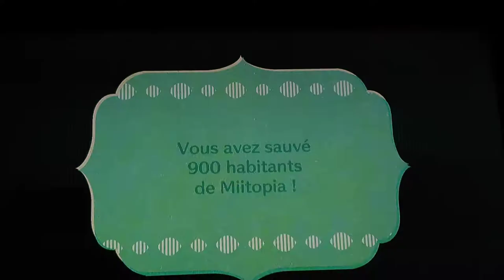Miitopia (Switch) let's play épisode 48 : Lac des lotus🌺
Salut tout le monde aujourd'hui on se retrouve pour une nouvelle vidéo sur Miitopia pour l'épisode 48 au Lac des lotus et nous approchons bientôt de la fin de Faërik, nous allons bientôt sauver Vione enfin 😍🧚‍♀️🌺 !!!

Participants :
CaroSquid
MSG&Kcoco
Mattfer
Happy mimi
OctoDarko

N'oubliez pas comme toujours :p
Les pouces en l'air 👍

Bon visionage ☺️